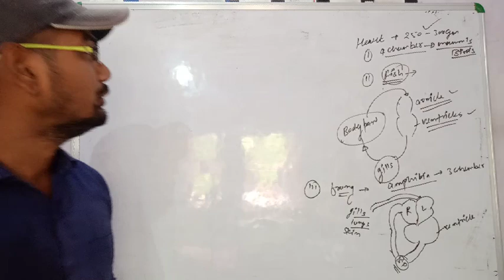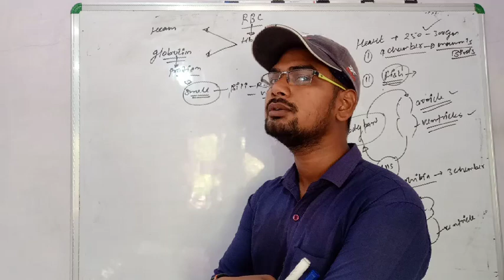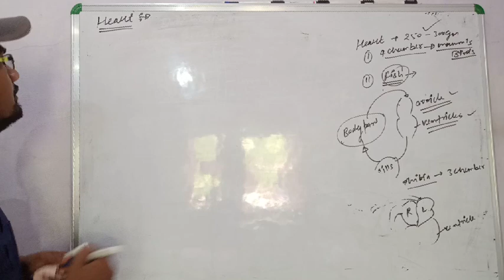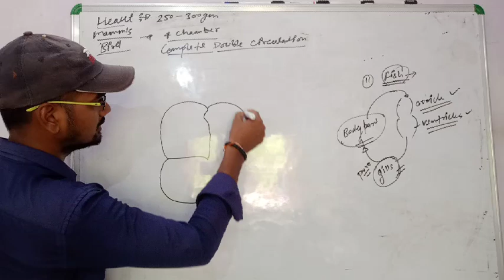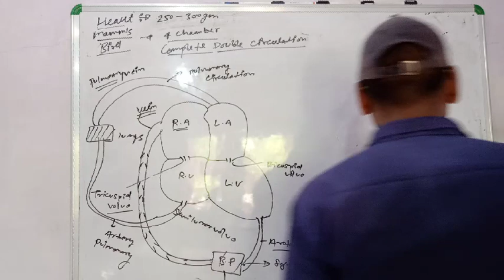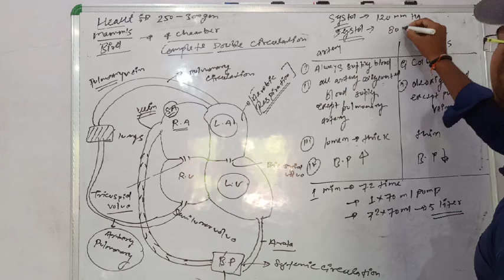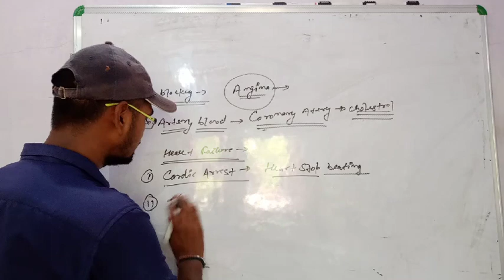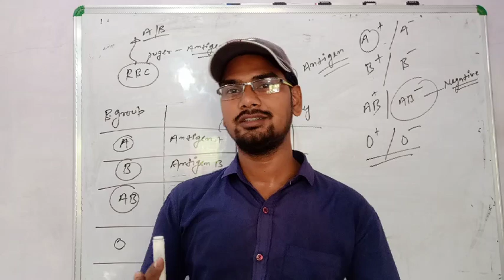Life process lecture 6th topic blood circulatory system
Blood
Lymph
Double and
Single and
Incomplete double circulation
Difference between artery and vein
Heart disease
Blood grouping